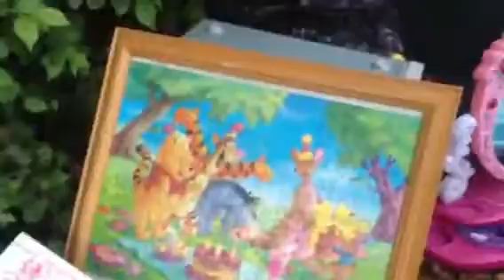Wondering and dreaming are two different meanings X X X2013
DSTV